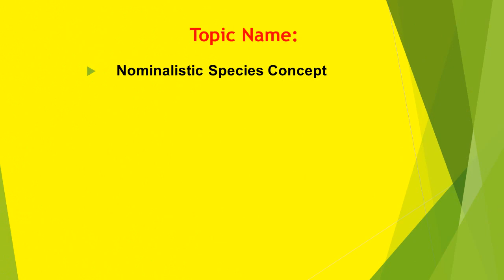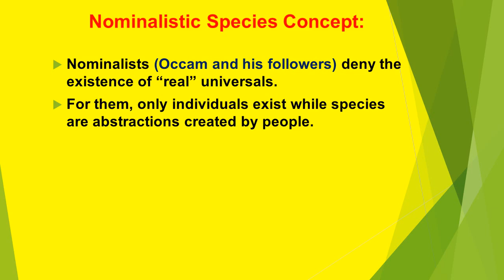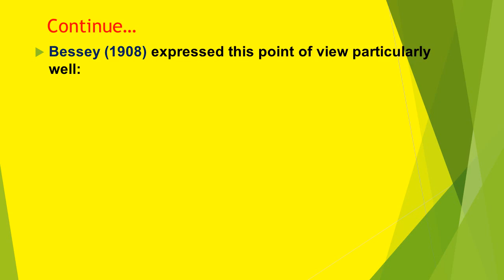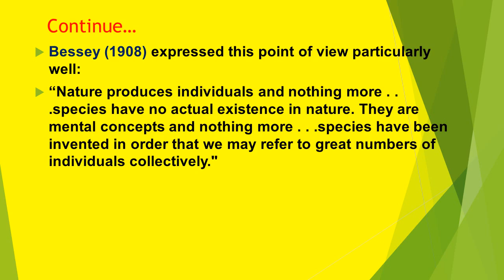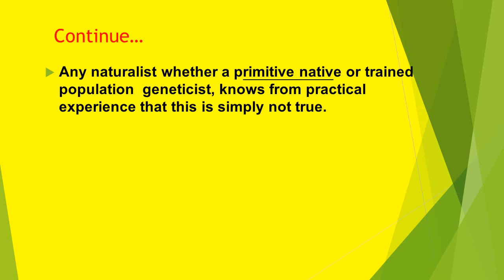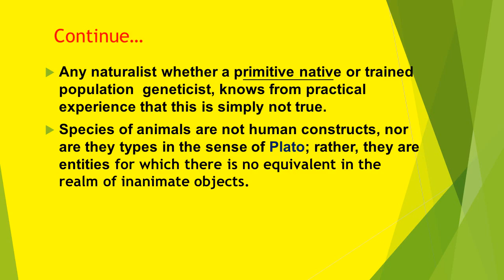Nominalistic Species Concept| Urdu/Hindi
In this video Nominalistic species concept is shared along with its history and  objections etc.